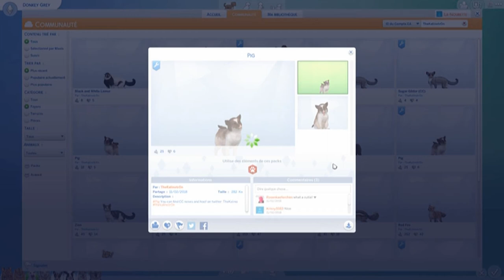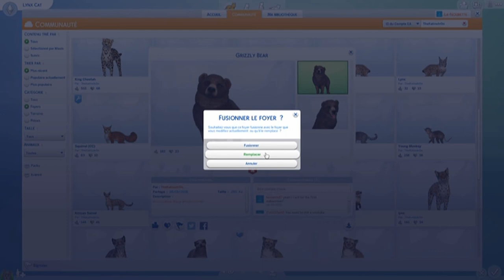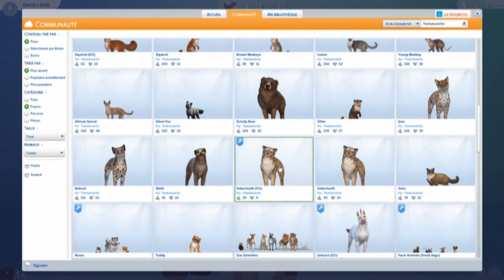Les sims 4 - J'ai vu un tigre ! - Animals de TheKalinotr0n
Bonjour,

J'avais envie de vous faire découvrir le travail de malade qu'à fait TheKalinotr0n ! C'est une créatrice Allemande qui a fait une multitude d'animaux différents !